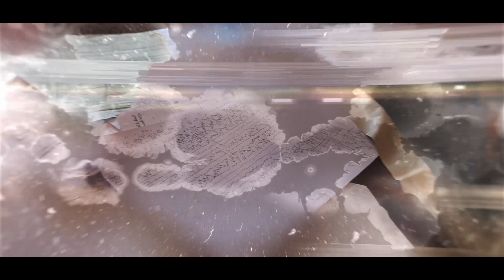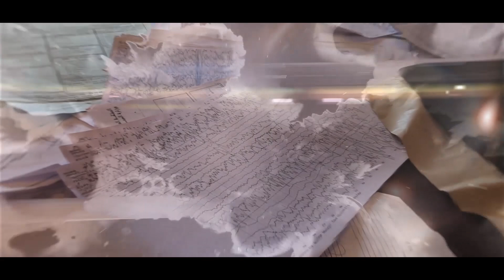«آجي نديرو الخير» ونساعد «مي ميلودة» المقعدة وابنتها من ذوي الاحتياجات الخاصة